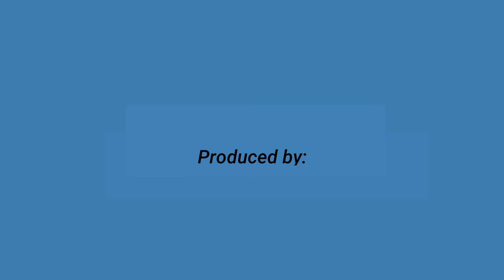Eps. 37 Belajar dari Kesabaran dan Keikhlasan Nabi Ayyub | Faith & Pandemic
Kalau kita mendengarkan kisah Nabi, tidak pernah kita mendapatkan kisah yang mulus bahagia senantiasa lancar. Sebaliknya, hidup para Nabi diuji demikian berat, mulai dari pengusiran, penyakit, penyerangan, hingga pembunuhan. Di antara kisah-kisah tersebut, adalah kisah Nabi Ayyub yang sepertinya menjadi kisah yang paling banyak diteladani ketika berbicara soal kesabaran dan amor fati atau keikhlasan.

Info & pemesanan buku :
🛍️ shopee.co.id/ lerai_store